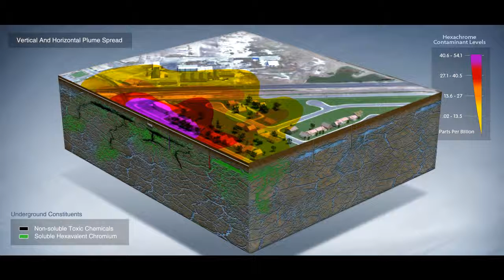Chemical Plume Spread - 3D Animation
This brief 3D animation shows a plume spread both vertically and horizontally. The hexachrome contaminate levels are represented with different colors. The underground constituents are also shown as different colors so that the viewer can differentiate between the non-soluble toxic chemicals and the soluble hexavalent chromium.